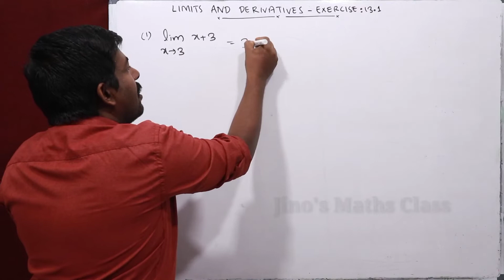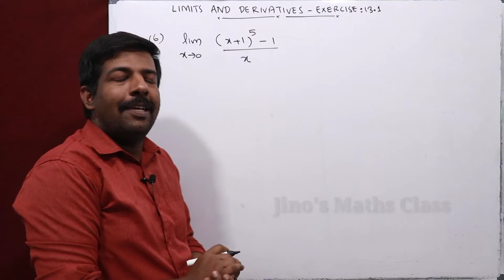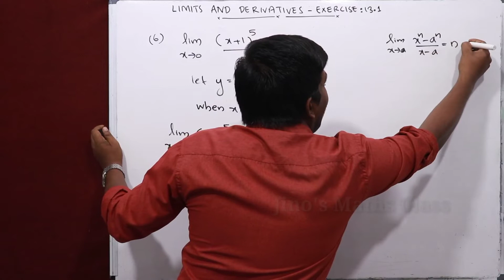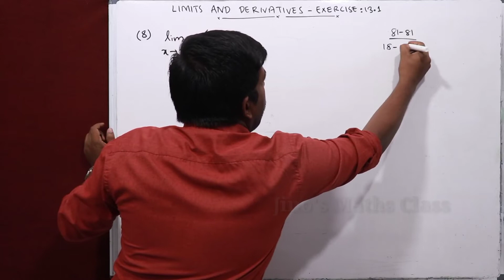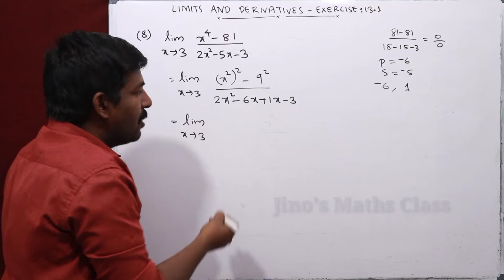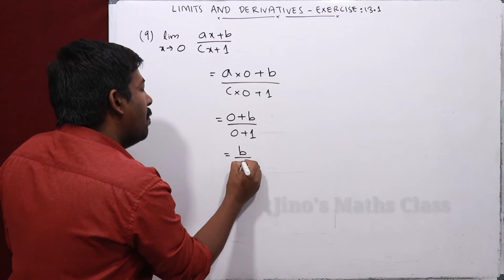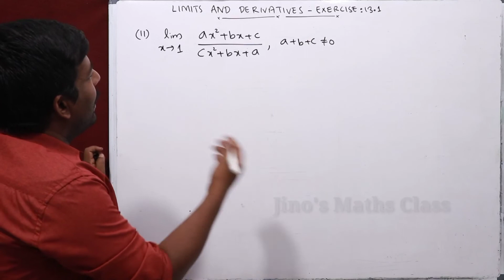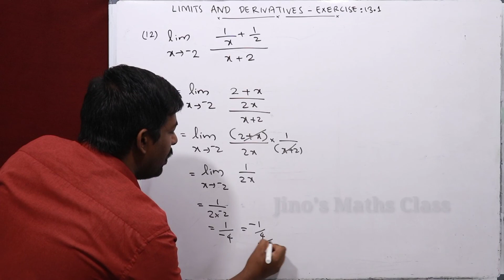Class 11 Plus One Maths | Limits and Derivatives | Exercise 13.1 Solutions in Malayalam | Part 1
Question No:1 to Question No: 12